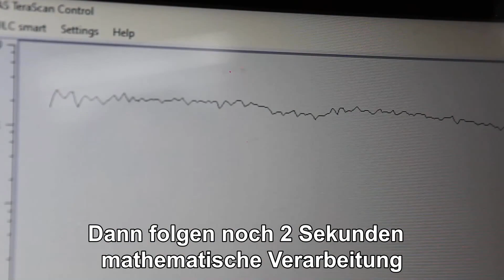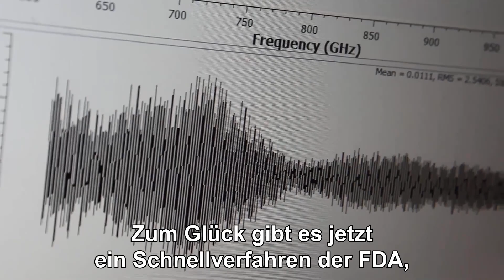In 1 Minute auf Corona testen - mit dem Atemtest "Breathalyzer"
Der in Israel entwickelte Atemtest "Breathalyzer" auf das Coronavirus Sars-CoV-2 kann innerhalb von einer Minute ermitteln, ob eine Person mit dem Coronavirus infiziert ist oder nicht. Er soll innerhalb der nächsten Monate an Einreisepunkten nach Israel eingesetzt werden.

Der "Breathalyzer" wurde von Prof. Gabby Sarusi, stellvertretender Leiter der School of Electrical and Computer Engineering and the Electro-Optics Unit an der Ben-Gurion-Universität des Negev in Be'er Sheva, entwickelt.